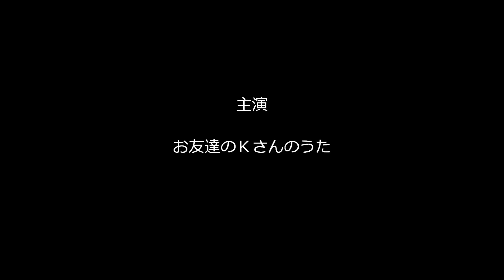有希の好きな曲「白い約束」（カラオケ・コラボ「菊美さん」）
お友達の歌に、あたしのハモリを入れました(^-^)/
待ちに待ってた新録曲を公開して下さったので
コラボりました(^.^)/